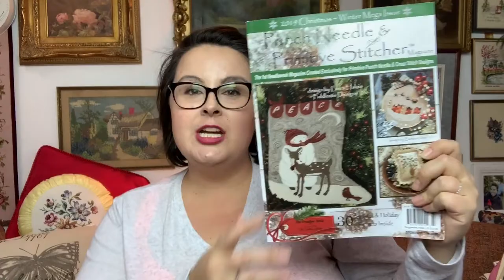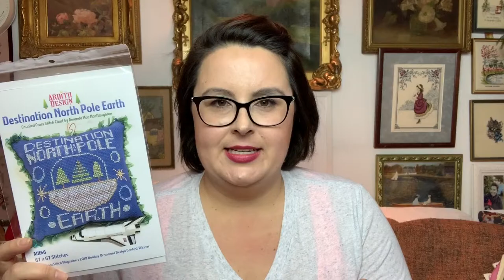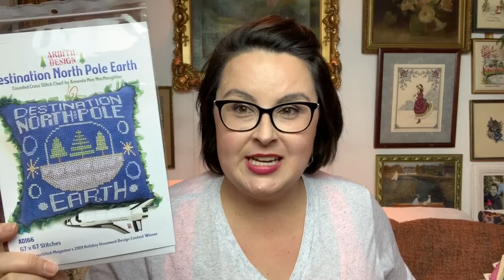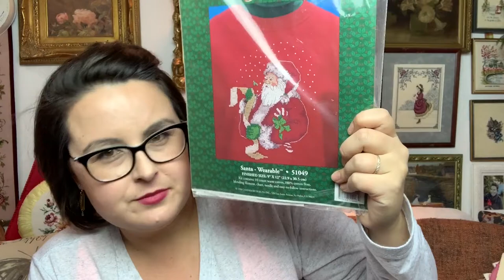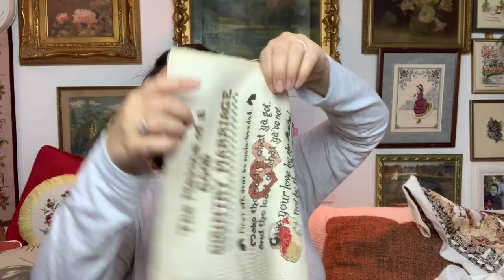Flosstube 70 What is Sustainable Stitching-- Punch Needle-- Cross Stitch Parade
In this episode I discuss sustainable stitching, show my new punch needle and finished project, and show a status update of the cleaned save the stitches that were recently removed from the frames. I learned how to punch needle thanks to Kathy Makers at Primitive Homespuns Wool and Needlework in historic downtown Frederick, Maryland. I am so thrilled!

Happy Stitching Mail:
Ardith Design
My Patterns:
-My New Book-- Charting My Needle Art Legacy: A Guided Needlework Journal and Inventory Notebook for My Heirloom Stitching Pieces After I Pass Away -My Stitching Friends Address Book